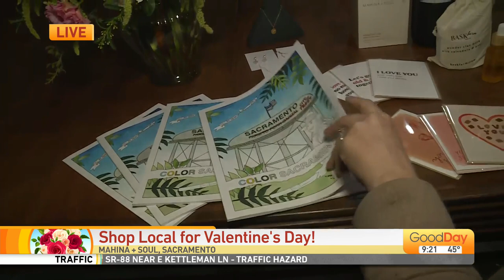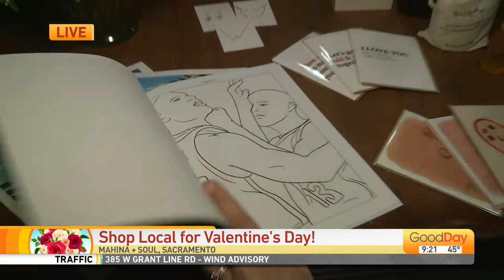Mahina + Soul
Looking for some gifts for your friends or family?  Molly Riehl is at Mahina + Soul where they have the gifts you're looking for!  See what awesome gifts you can get and this wonderful gift store.